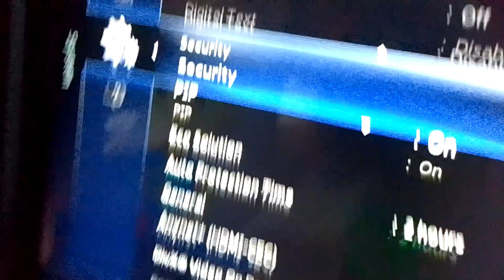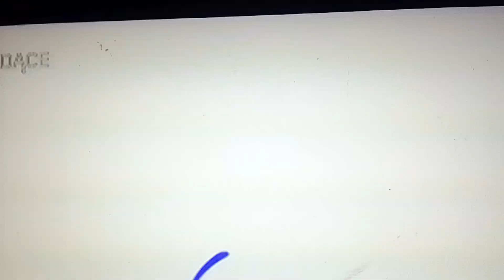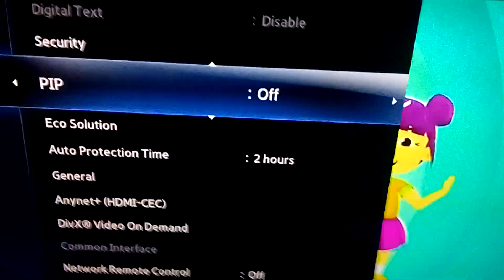5 września 2024